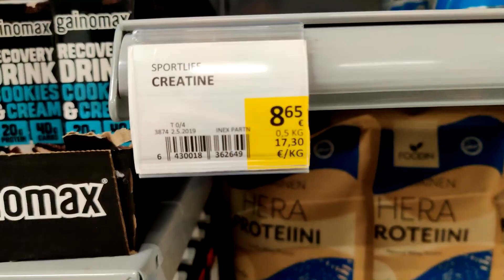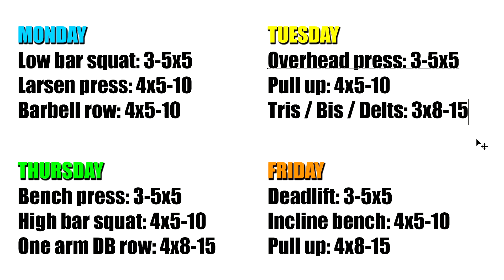Is Getting Lean Worth The Effort? - WEIGHT LOSS WEEK 2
This week was all about solidifying good habits for fat loss and building more work capacity in training. In this update I explain why I want to get lean, and my brief history with previous weight loss phases.

WEEK 2 STATS
Average weight: 99.1kg / 218.4lb
Waist: 93cm / 36.6"
Neck: 40cm / 15.7"
Chest: 120cm / 47.2"
Arms: 42cm / 16.5"
Legs: 75cm / 29.5"

Song #1: Sappheiros - Fading (remake)
Song #2: Oldschool RuneScape OST - Mor Ul Rek
Song #3: Sappheiros - Restless
Song #4: Sappheiros - Reminiscence
Song #5: Sappheiros - Distant

0:00 - Measurement updates
1:04 - Why get lean, and is it worth it?
2:44 - Program update
3:42 - Monday workout
5:06 - Tuesday workout
7:11 - Thursday workout
9:11 - Friday workout
10:46 - Spring approaches!